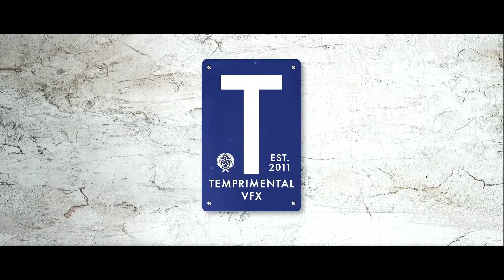VFX Showreel 2022 by Temprimental VFX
Check out this Latest VFX Showreel from the talented team at Temprimental VFX.

Visual Effects Reel 2022

VFX Showreel 2022

VFX Showreel

Freak Out Mind & Biker Gang Music composed by HookSounds.com